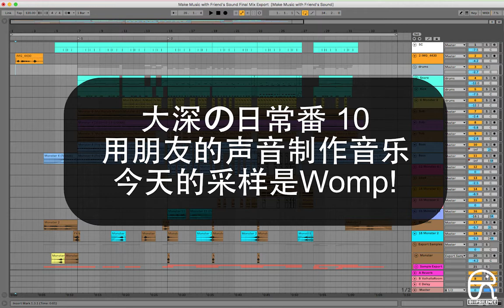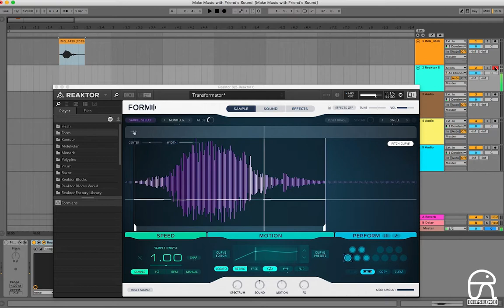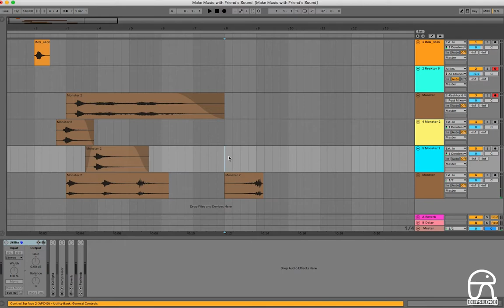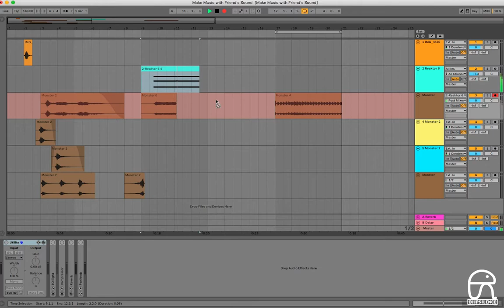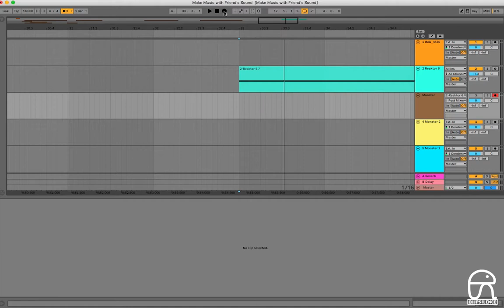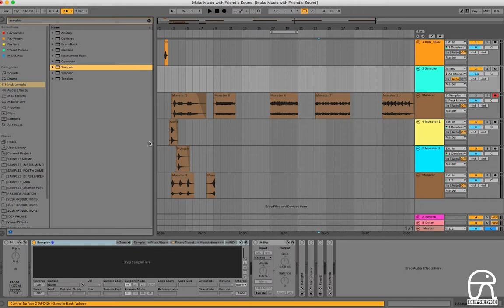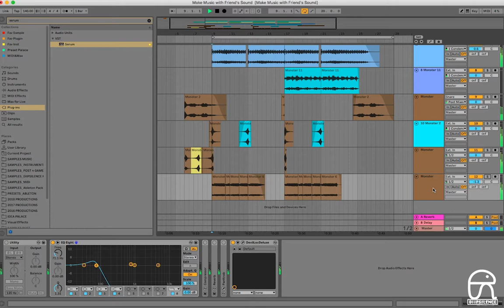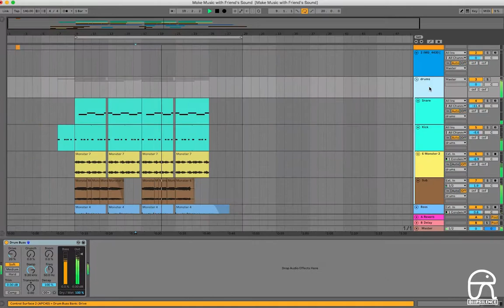[声音设计教程] 大深の日常番10：Womp!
日常番第十弹来啦，这次挑战用友人随便发出的声音制作一小段音乐~
所有的音轨都来自于“Womp”这个单词。
旋律的部分都是由“Wo"制作出来的声音，鼓的部分则是用了"P”。

视频里存在大量声音设计干货，欢迎收看 :)

Here's where I put my music 我的音乐都在这里：
欢迎收听！